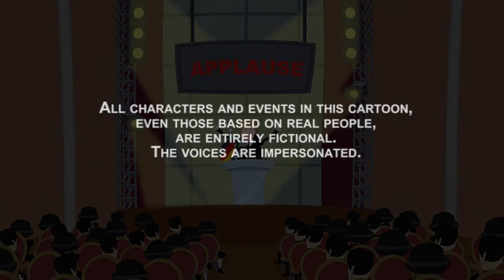Boy or girl? | Dukascopy Forex Cartoons